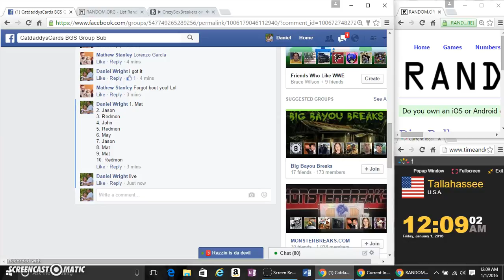First 5 sub of the new year